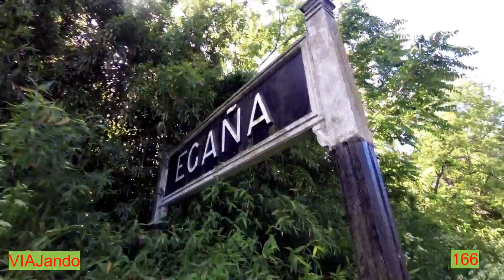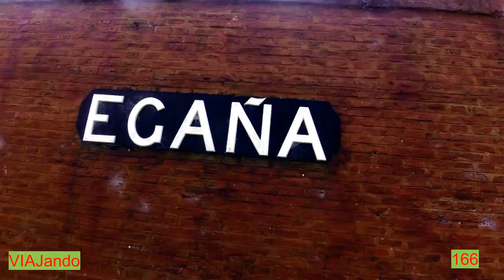EGAÑA -BUENOS AIRES-ARGENTINA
AÑO 2018